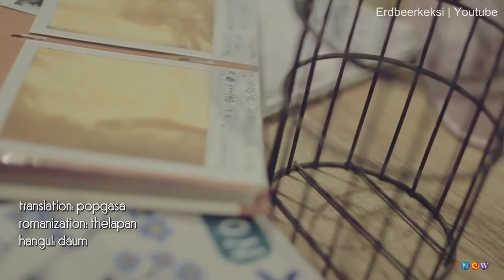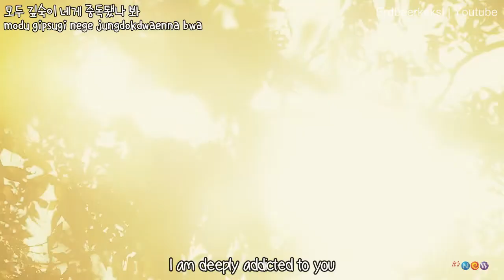[HD MV] Lee Young Hyun feat. Kanto - Infection (중독) [ENG SUB ROM HAN]